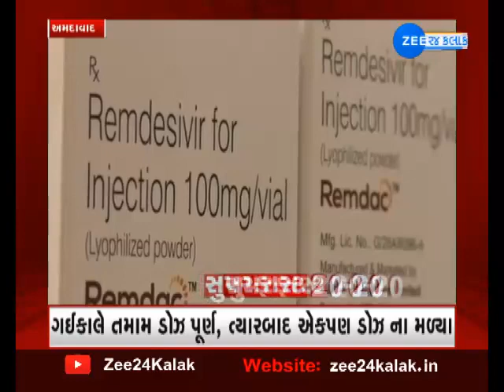Superfast 20-20 | Speed News | News Super Fast | News Fatafat on ZEE 24 Kalak